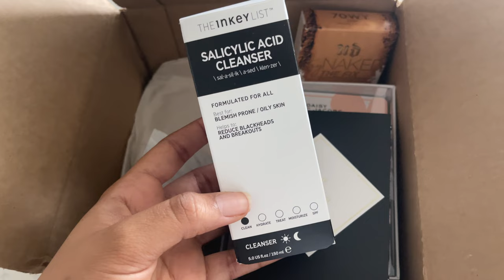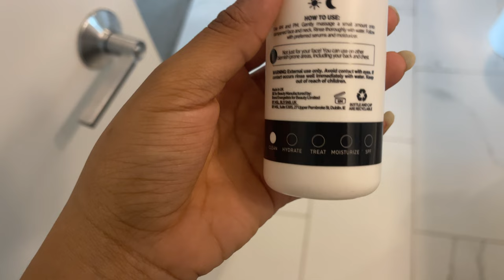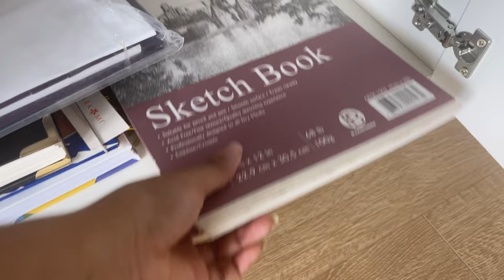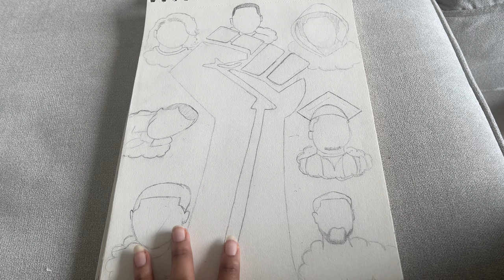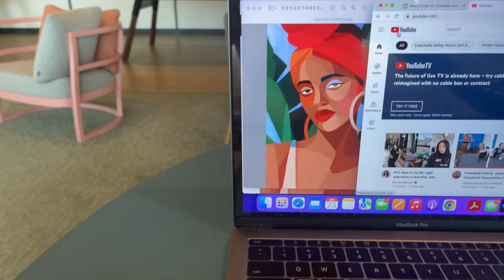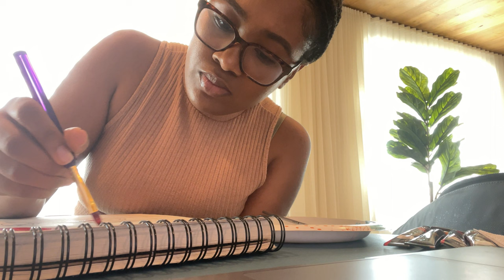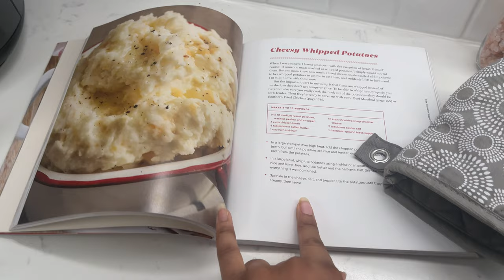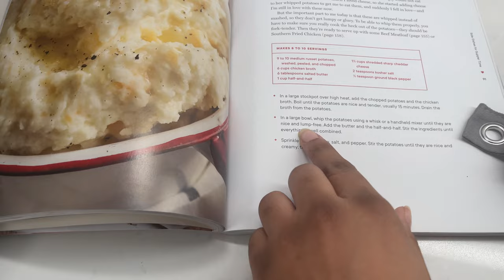Saturday In My Life VLOG: touring my rooftop terrace, painting and have a ME DAY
Listen to my Podcast:
Graduated and Grown

⋆ twitter! ⤑ @arioniee

What’s in this video: chicago vlogs,  chicago vlog, black girl vloggers in chicago, chicago girl vlogs,post grad life,adulting,adulting in chicago,day in my life,chicago day in the life,chicago vloggers, relaxing routine, living alone. in your twenties

Goal: 4,000

»FAQ
‣ Age: 23
‣ Camera: Canon Rebel T5i // iPhone 12 Pro Max // iPhone 8 Plus
‣ Editing Software: Adobe Premiere. Pro 2020
‣ Beliefs: I am a Christian!!
‣ What did I major in college? Marketing & Broadcast Journalism